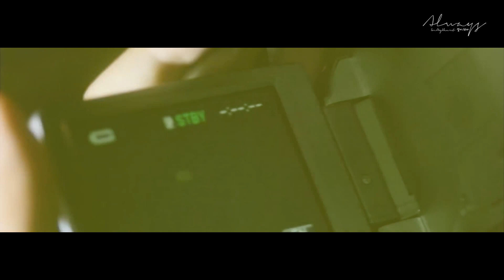[M/V] SEOLBO ( Seola / Bona ) - Always In My Heart (이별을 배웠어)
Always In My Heart (이별을 배웠어) - Seulong & Joy